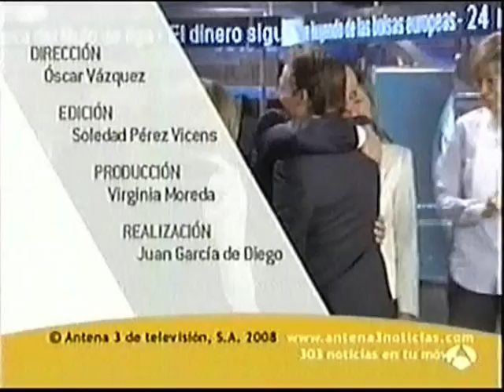Antena 3 | Matías Prats 7000 informativos (2008).